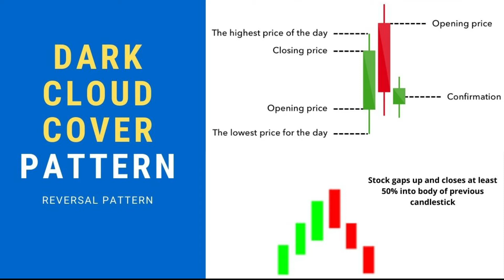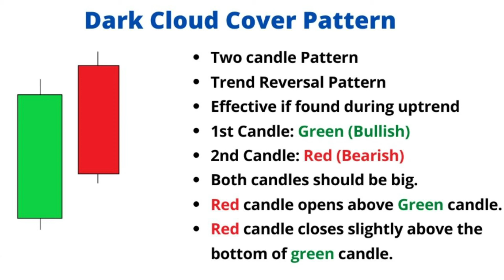Dark Cloud Cover Candlesticks Pattern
In this video you will learn about Dark Cloud Cover Candlesticks Pattern. This formation indicates a reversal in prices.

Share market is subject to market Risk. Past performance isn't a guarantee of future performance. The possibility of loss in trading and investment in the share market including equity, derivatives, commodity, and currency are often substantial. These are leveraged products that carry a substantial risk of loss up to your invested capital and will not be suitable for everyone. You need to therefore carefully consider whether such trading is suitable for you in light of your financial condition. Please confirm that you simply understand fully the risks involved and do invest money according to your risk-bearing capacity. Raghunandan Money and an individual associated with this channel accept no liability for any quite content uploaded on this channel or responsibility for any direct, indirect, implied, punitive, special, incidental or other consequential damages, arising, directly or indirectly on account of any action taken supporting the knowledge provided on this channel. We request people to not take our content too seriously & we sincerely apologize for any such hurt our video may need caused.